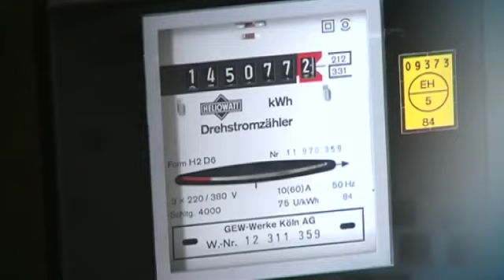Deutschland Akut - 16.11.2011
„Alle Jahre wieder: Wer stoppt die Energie-Abzocke?"

Die Verbraucher müssen für Energie immer tiefer in die Tasche greifen.Alle Jahre wieder: Die Temperaturen fallen und die Energiepreise klettern. Der Heizöl-Preis schwebt auf einem Dreijahres-Hoch, Gas- und Stromanbieter haben kräftige Erhöhungen angekündigt. Die Schuld am Preisanstieg wird fast immer bei den anderen gesucht. Mal ist der Ölpreis Grund allen Übels, mal die Energiewende. Dieses Jahr sind die Gebühren für das Leitungsnetz schuld, dass sich unser Strom verteuert. Warum wird Energie immer teurer? Wieso unternimmt die Politik nichts dagegen? Was muss passieren, um die Kostenexplosion zu stoppen?
Darüber diskutiert Friedemann Schmidt mit Thomas Bareiß, Koordinator für Energiepolitik der CDU/CSU-Bundestagsfraktion, Hans-Josef Fell, energiepolitischer Sprecher von Bündnis 90/Die Grünen im Bundestag und Jürgen Scheurer, Energieexperte vom Verbraucherportal Verivox.